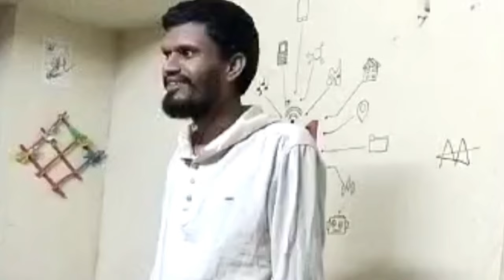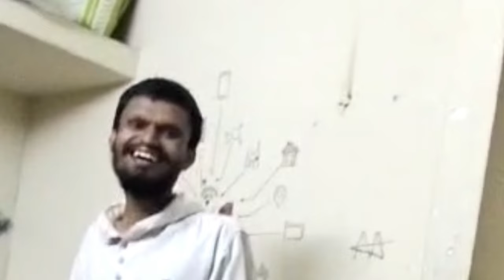Nandamuri Chaitanya Krishna Troll | NCK | NBK | NTR | Chaitanya Krishna Breathe Hit Talk Viral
Nandamuri Chaitanya Krishna speech
Nandamuri Chaitanya Krishna Troll
Nandamuri Chaitanya Krishna About NTR Fans
Nandamuri Chaitanya Krishna About Balakrishna NBK NCK JrNtr Kalyan Ram Review